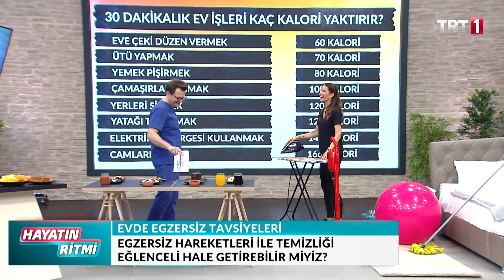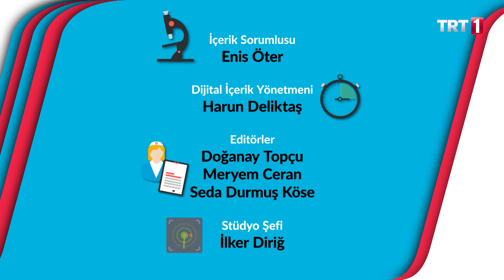Hayatın Ritmi 109.Bölüm / Pandemi döneminde kilo almamak için nelere dikkat edilmeli - Vücut tipleri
Hayatın Ritmi 109. Bölüm / Pandemi döneminde kilo almamak için nelere dikkat edilmeli - kilo covid-19 için risk mi? temizlik yaparken kilo vermek mümkün mü? Yastık nasıl kilo verdirir? Vücut tiplerine göre kiloların nedeni nedir ? vücuttaki ödem nasıl atılır ? Sağlıksız gıdalardan uzak durmak için ne yapılmalı - Sağlıklı ve pratik tarifler